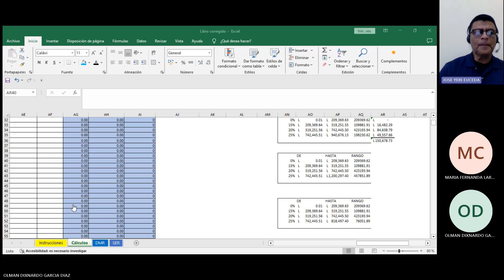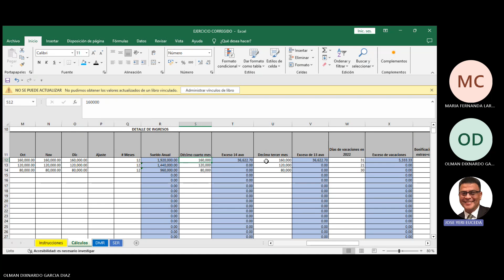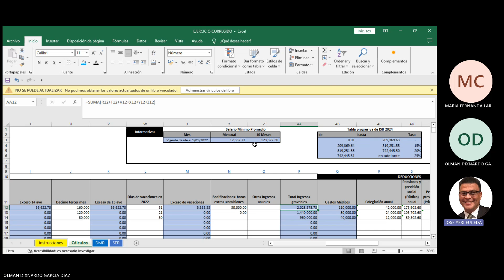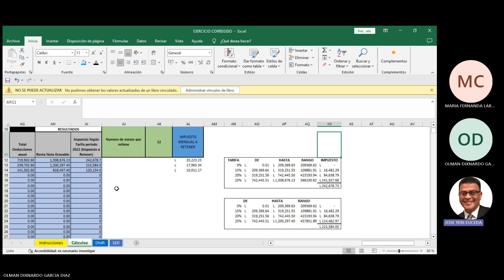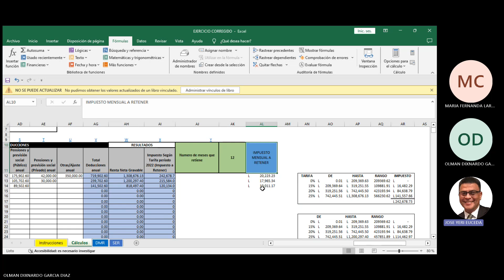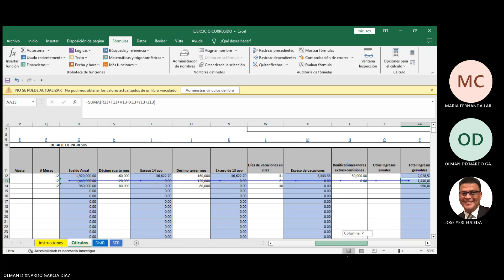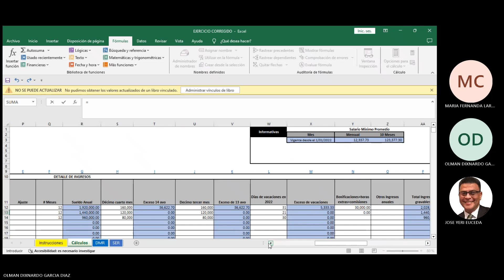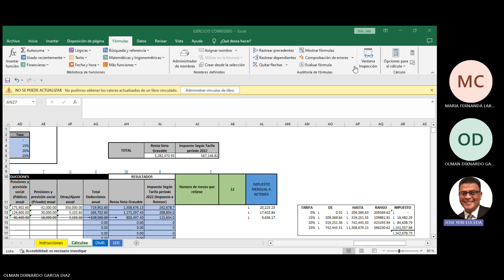Clase de Prueba Retención en la Fuente Impuesto Sobre La Renta Honduras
En esta prueba los estudiantes explican el uso de la plantilla de Excel para el cálculo de la Retención en la Fuente del Impuesto Sobre la Renta en Honduras para el año 2024